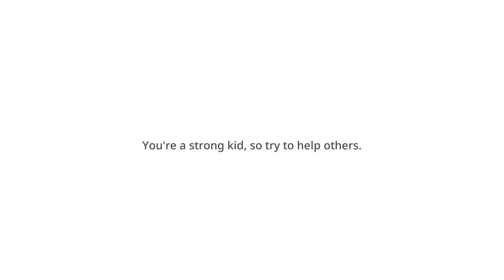Game Anime Jujutsu Kaisen Pertama Selain di Roblox Telah Hadir!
Hello Cuy.

Selamat datang di video yang biasa aja ini. Jadi, di video kali ini gua akan kembali lagi bermain game Jujutsu Kaisen Cursed Clash. Enjoy ya :)

Semoga kalian suka dan terhibur ya, dengan beberapa jokes aneh dan ga jelas dari gua hehehe.
*untuk video berikutnya, liat aja nanti ya hehehe.

- Game -

► Jadwal Upload:
- Setiap hari, semoga bisa :))